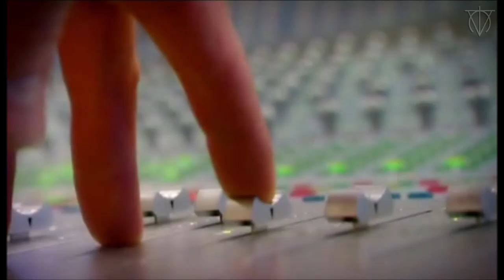Best of Lil' Chris Rock School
In the beginning this was meant to be a video showing some of the funny parts of Lil Chris when he was in Rock School which brought him fame & enabled him to do things that most people will never do, as well as some sage words from Gene Simmons. But hearing some of the stuff he says and knowing what he would do years later does make it a sombre watch at times.
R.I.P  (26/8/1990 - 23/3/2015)